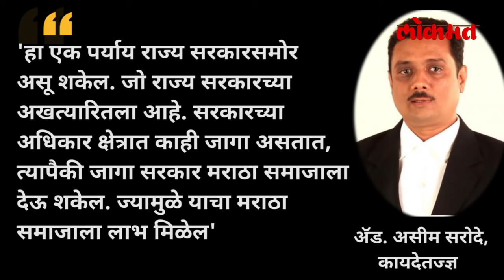मराठा आरक्षणासाठीचा 'सुपरन्यूमररी' पर्याय काय? Maratha Reservation Canceled | Sambhajiraje Bhosale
आज सुप्रीम कोर्टामध्ये मराठा आरक्षण रद्द झाल्यामुळे छत्रपती संभाजीराजे भोसले यांनी पत्रकार परिषद घेतली. या पत्रकार परिषदेमध्ये त्यांनी मराठा आरक्षणासाठीचा 'सुपरन्यूमररी' पर्याय काय आहे याबद्दल काय सांगितले आहे, त्यासाठी हा व्हिडीओ नक्की बघा -